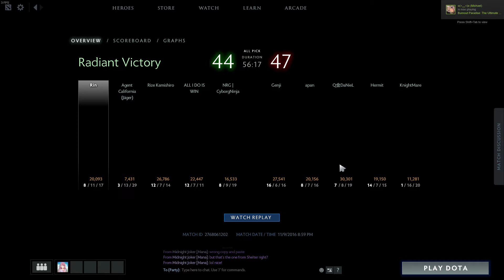[Dota] 2k base race (shit fps quality)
this was. intense?